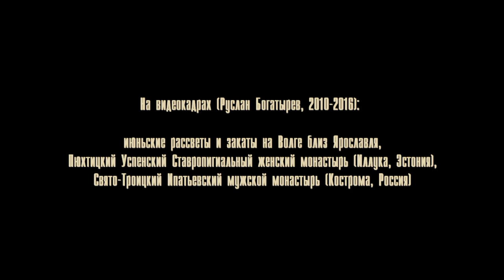Руслан Богатырев - Пел соловей - Nightingale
Музыка и слова: иеромонах Роман (Матюшин-Правдин)
/ русский духовный романс

/ Аранжировка: Сергей Каминский
/ Студия записи: iSSENiN Studio

/ Исп. Руслан Богатырев (Москва) | ruslanbogatyrev.ru | лауреат и дипломант международных конкурсов в России, Украине, Италии и Испании

лауреат XI Международного конкурса им. Ф.И.Шаляпина (2011), лауреат XVII Международного конкурса старинного русского романса им. Изабеллы Юрьевой (2016)

Исполнение в стиле интон (intone) -- выразительное распетое слово.
Рассветы и закаты на Волге близ Ярославля, Пюхтицкий Успенский Ставропигиальный женский монастырь (Эстония), Свято-Троицкий Ипатьевский мужской монастырь (Кострома).